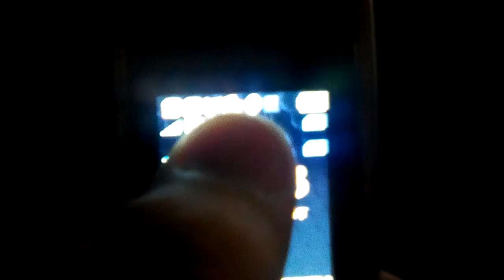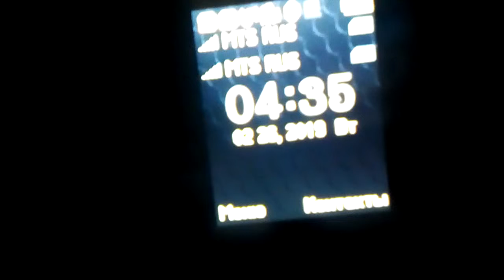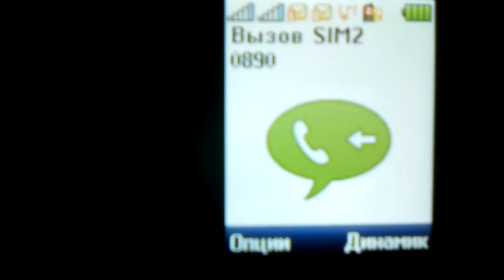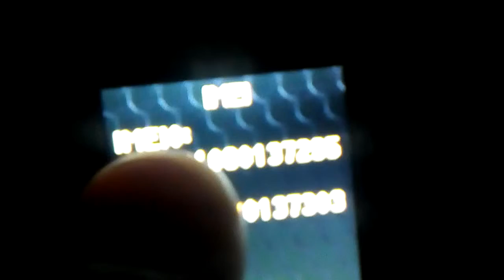Обзор моего телефона